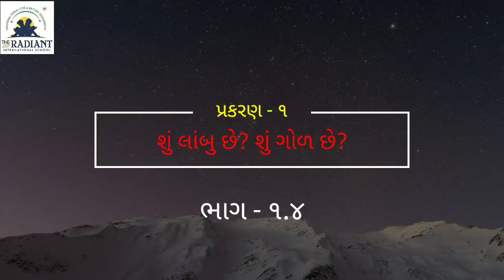GUJ MED STD 2 SUB Maths Ch 1 part 1 4